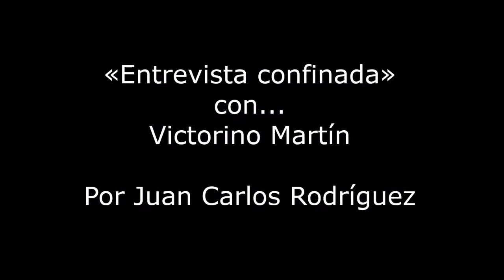Victorino Martín, presidente de la Fundación Toro de Lidia, entrevistado en Foro de Foros.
Victorino Martín es veterinario, ganadero y presidente de la Fundación Toro de Lidia. Esta Fundación tiene como fin, fomentar, conservar, mejorar, defender, promover, divulgar el toro de lidia y la tauromaquia, como cultura y disciplina artística, en todos los ámbitos, aspecto material e inmaterial y sectores, facilitando y velando por el derecho de todos a su conocimiento acceso y libre ejercicio en todas sus manifestaciones.

En esta entrevista con el periodista Juan Carlos Rodríguez hablan sobre temas como: ¿De qué manera ha afectado el confinamiento a la temporada taurina? ¿Cómo se volverán a retomar los festejos? ¿Cuáles son las ayudas que se van a recibir desde el Ministerio de Cultura? ¿Cómo está siendo la relación con el gobierno?